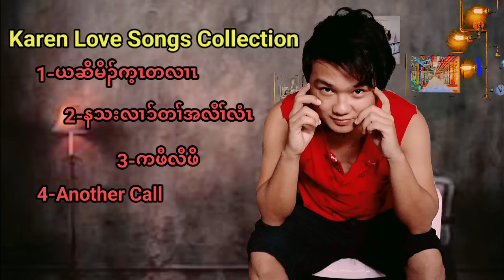Karen Love Song Collection/ รวมเพลงกะเหรี่ยง by Chally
Thanks U and may GOD bless U all